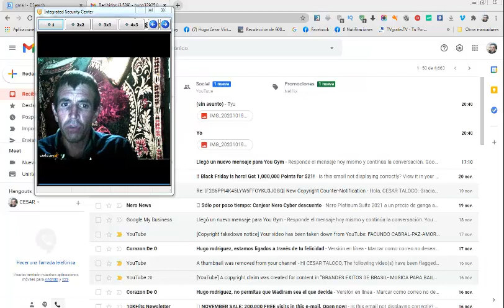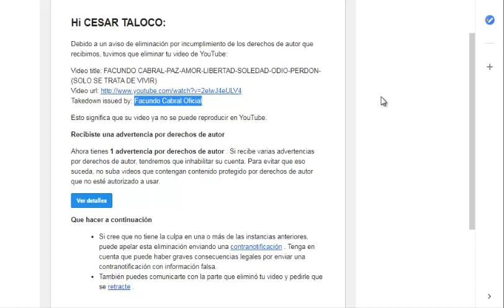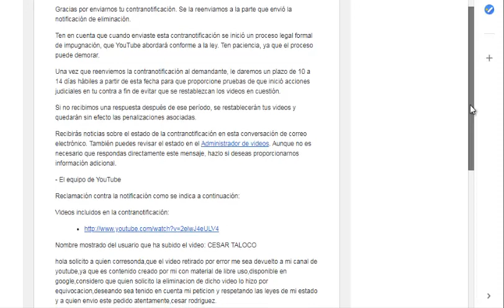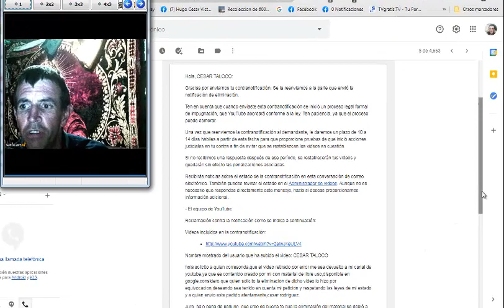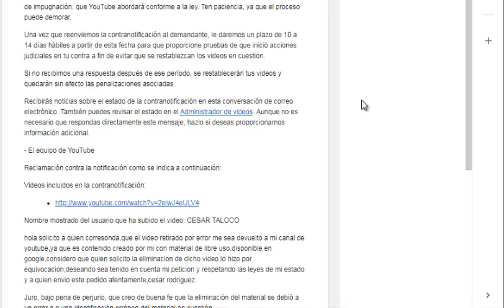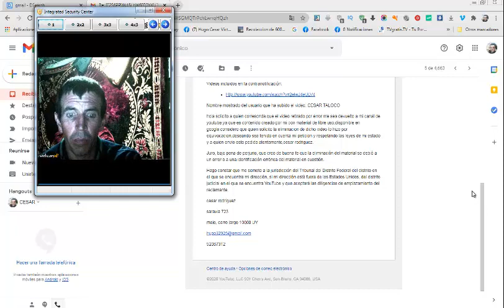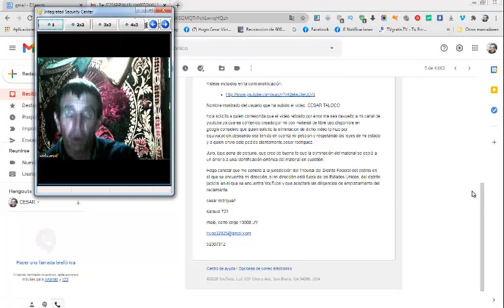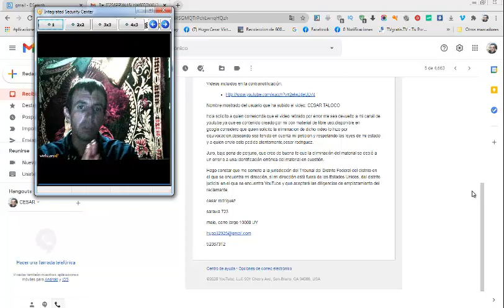MI MOMENTO EN YOUTUBE...MENTIRAS APELACIONES Y LA VERDAD QUE SIEMPRE NOS HACE LIBRES¡¡¡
CESARTALOCO TODA LA CONFUCION FALSAS ACUSACIONES Y LA JUSTICIA QUE FUE ECHA.